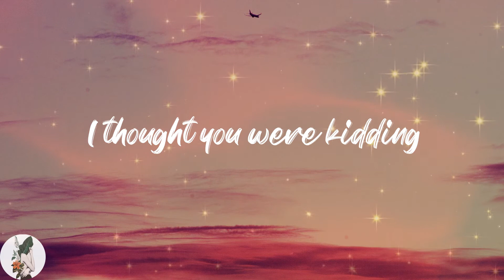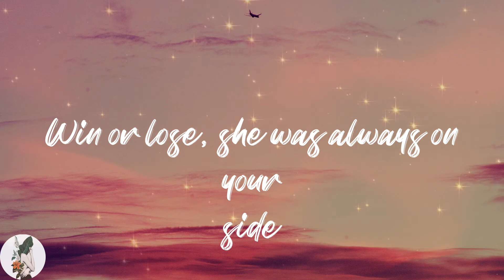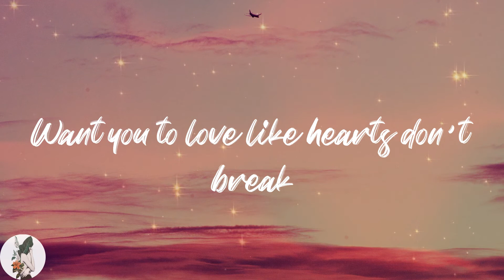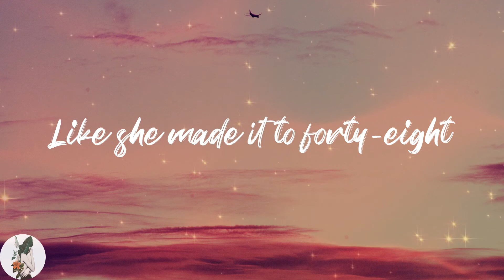Dylan Conrique - Birthday Cake (Lyric Video)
🔥Lyrics Dylan Conrique Birthday Cake
You called with the news
I thought you were kidding
You were always joking all the time
You kept breathing, but stopped living
Held it like poison inside
They say everything happens for a reason
But it only makes you mad
'Cause how in the hell can you believe 'em
When nothing brings her back?
It's hard to know (know)
What she would say
Want you to love like hearts don't break (break)
Like she made it to forty-eight
Still made your birthday cake
All the pictures on the same walls
It's like she just went to the store
And when you look into the mirror
Does it make you miss her more?
Win or lose, she was always on your side
Never missed a match
And when you see the moon, do you remember?
She loved you there and back
What she would say (say)
Still made your birthday cake (cake)
(Want you to live, want you to live)
Like she made it
She made it, ooh-oh